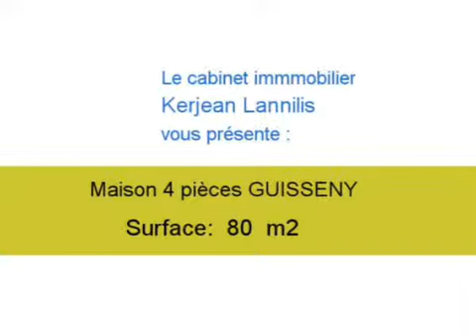Achat Vente Maison GUISSENY 29880 - 80 m2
Cliquez sur ce lien pour en savoir plus (prix, contacts)

A vendre à GUISSENY une maison de 80 m2.

Annonce immobilière : Achat Vente Maison GUISSENY 29880 Finistère